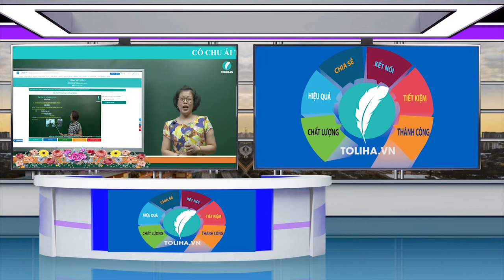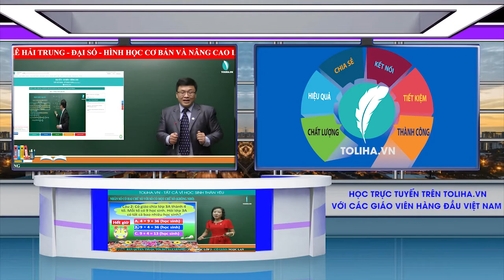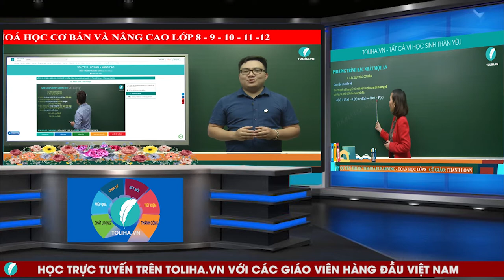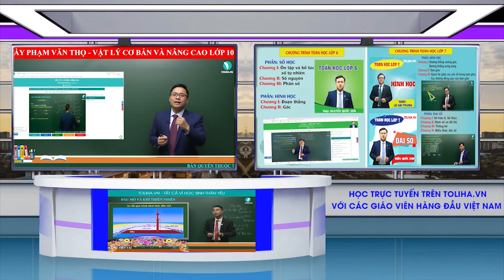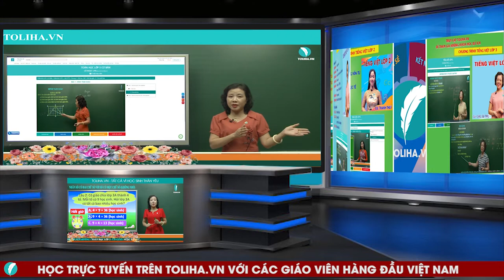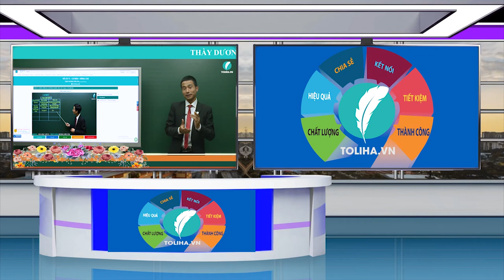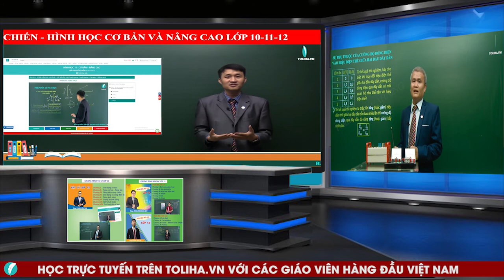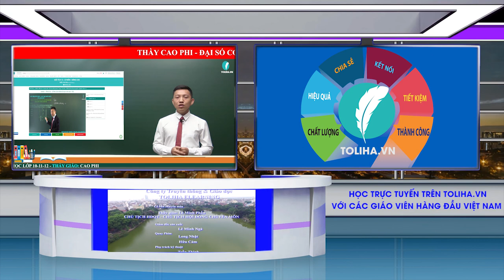Những tâm sự của thầy cô Toliha.vn với học trò toàn quốc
⛔️ HÃY CÙNG HƠN 2,5 TRIỆU HỌC SINH ĐÃ VÀ ĐANG🔥Học trực tuyến với đội ngũ giáo viên hàng đầu Việt Nam tại Toliha.vn
 🔥Với hơn 100.000 video bài giảng, hàng triệu bài tập luyện được biên tập theo từng cấp độ, phù hợp với tất cả các đối tượng học sinh. Từ lớp 2 đến lớp 12 bám sát chương trình sách giáo khoa từ cơ bản đến nâng cao.
🔥 Toliha.vn đồng hành cùng học sinh toàn quốc, trong mùa khai trường.
🔥Toliha.vn chủ động tích hợp thời gian học linh hoạt với chi phí linh hoạt để về đầu tư kinh tế cho phụ huynh
🔥Học mọi lúc - mọi nơi - trên máy tính và điện thoại.
🥇Luyện tập cuối Video bài giảng, có chấm điểm và đánh giá chất lượng🥇🥇